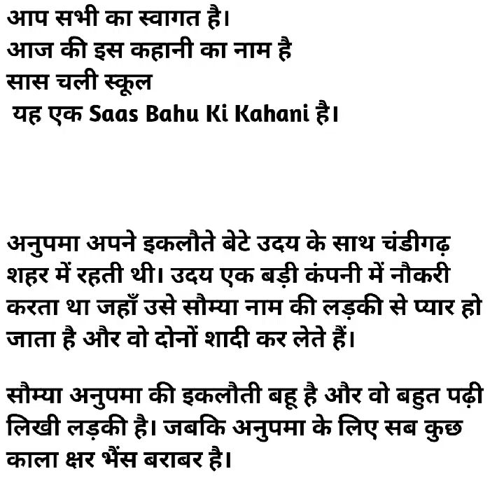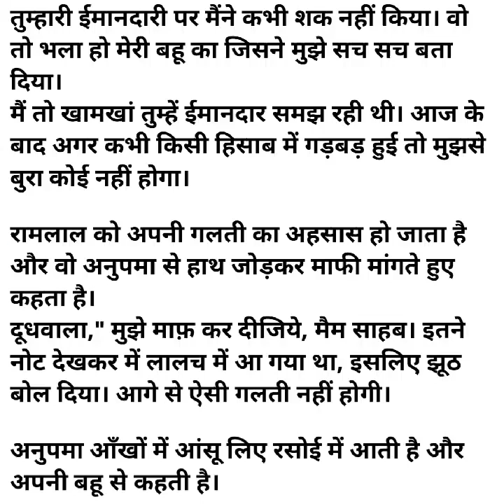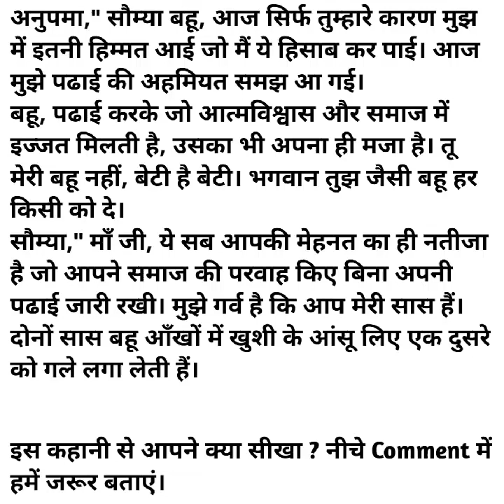सास चली स्कूल | Saas Chali School | Saas Bahu | Moral Stories | Saas Bahu Ki Kahani